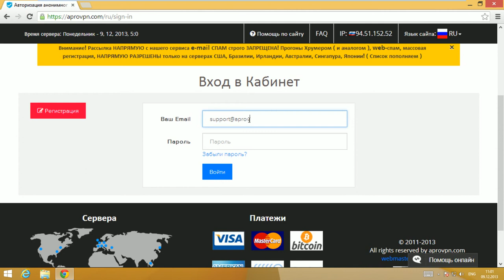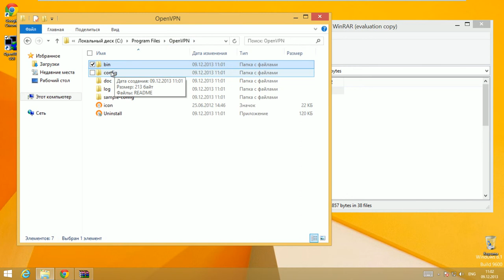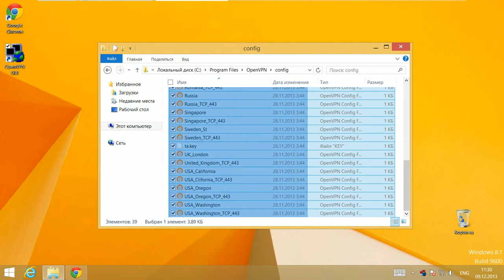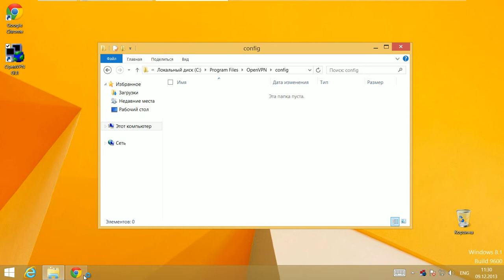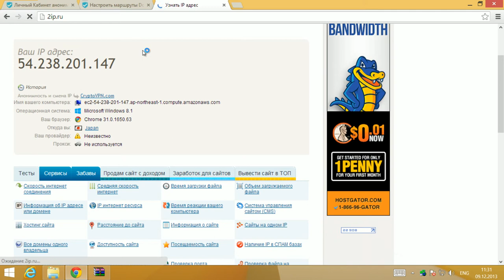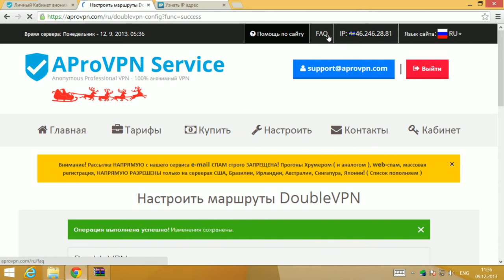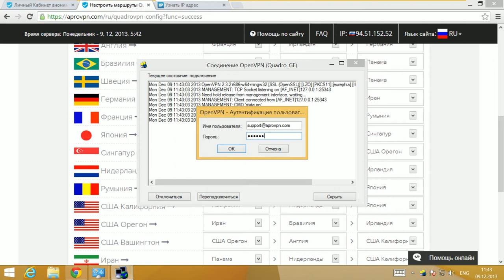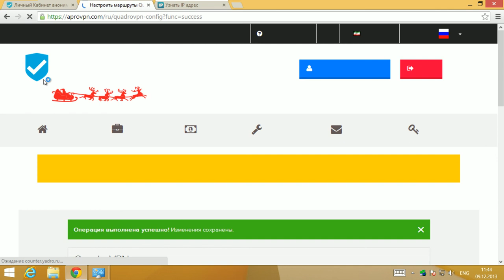Как настроить анонимное VPN соединение на Windows 8 через OpenVPN, VPN сервис AProVPN.com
Как настроить анонимное VPN соединение на Windows 8 через OpenVPN на сайте анонимного VPN сервиса Мануал, инструкция. Настроить Standart VPN, Double VPN, Quadro VPN. Как изменить IP, как скрыть IP.